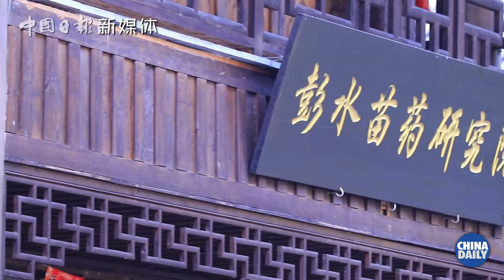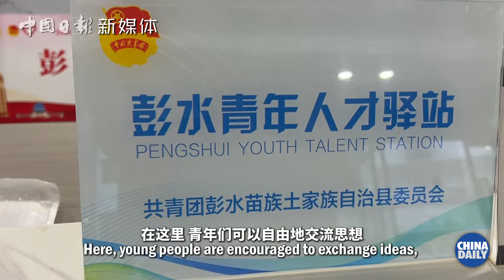Discover Pengshui in Chongqing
Decode this ancient yet vibrant land of Pengshui in Chongqing! Here, Miao traditions are honored and celebrated and the younger generation are hopeful of a bright future. Click and witness how the youth inheritors and innovators weave new stories into the fabric of Miao culture!